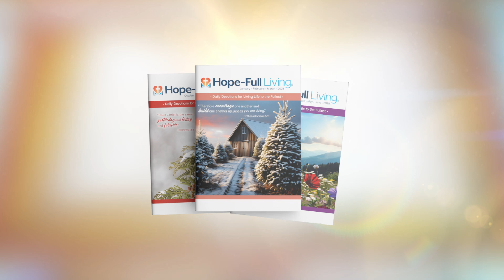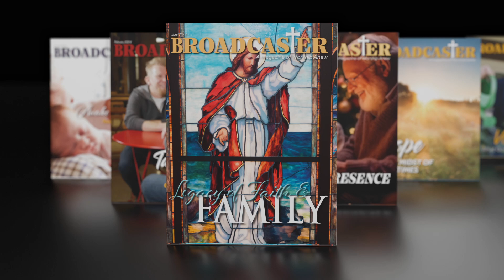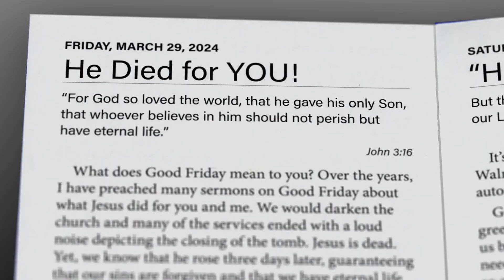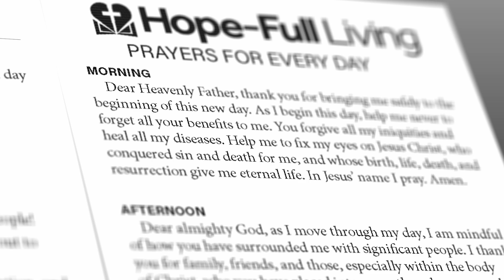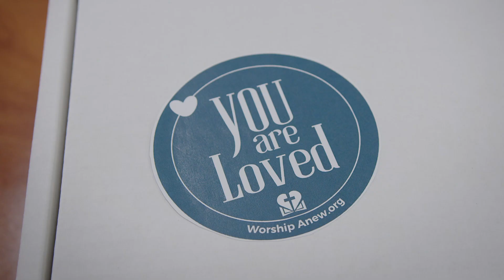Learn more about Worship Anew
Worship Anew engages and equips aging adults with resources to live a full and abundant life through Jesus Christ. We are able to do that through our weekly program, care package ministry, Broadcaster magazine, and Hope-Full Living devotional. Hear from our team more about these resources.